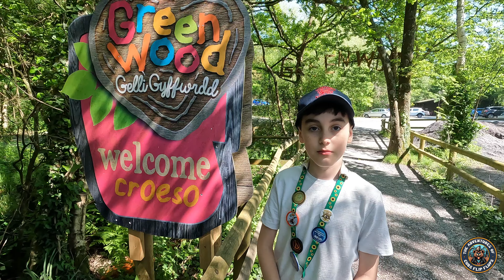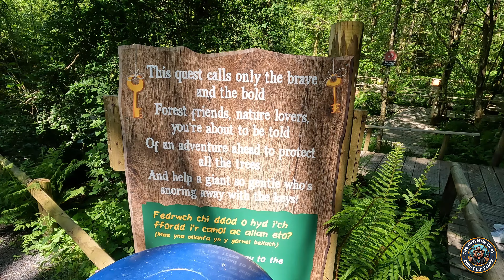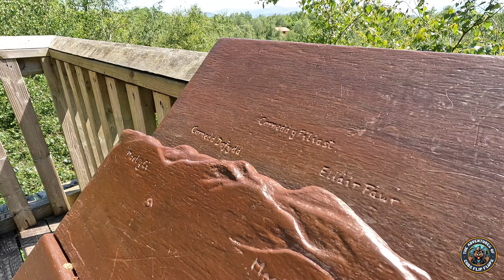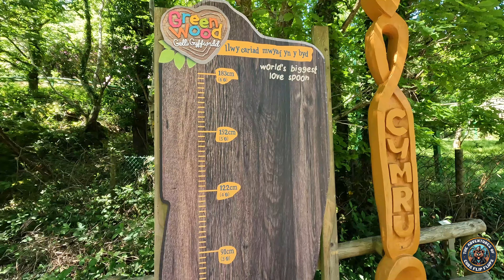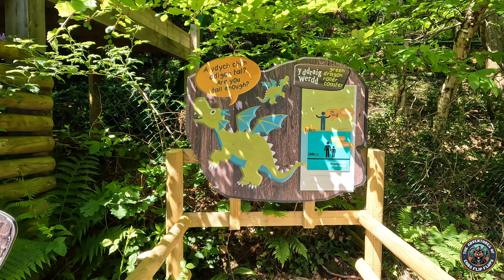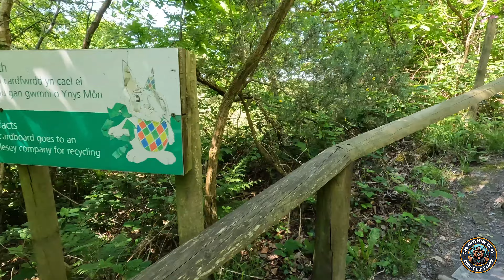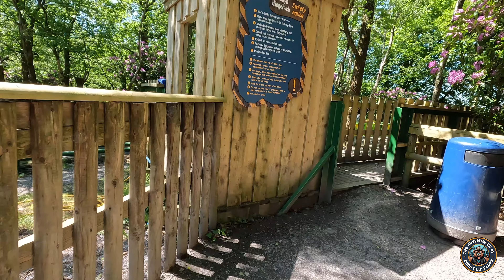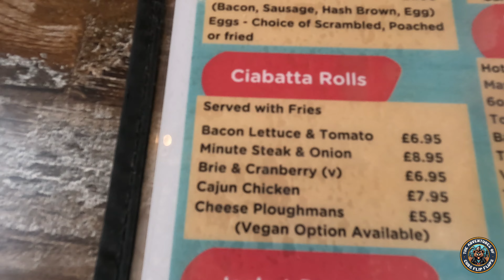Greenwood Forest Park - Brilliant Family Day out + Very RARE Coaster Credit POV.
Have you been on the world's first and only people powered coaster? Which is at Greenwood Forest park  North Wales which is an eco friendly family adventure park nestled in the trees.

Hi welcome to The Adventures Of Cubs Flip Flops on today's video we take you to Greenwood Forest Park with us when we visited on 19th May 2024. We didn't have a full day as we had to drive back that day but we definitely will be going back in the future to spend the whole day there as it's such a beautiful unique park. I will leave the link to their website as mentioned in the video for prices and times etc.

Social media. pop on over and say hello 👋

Be kind ❤️